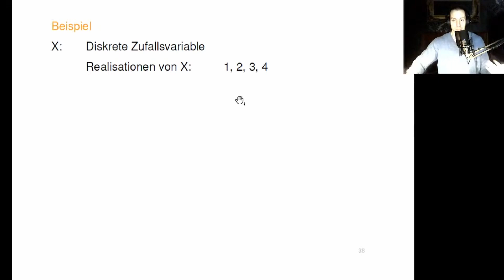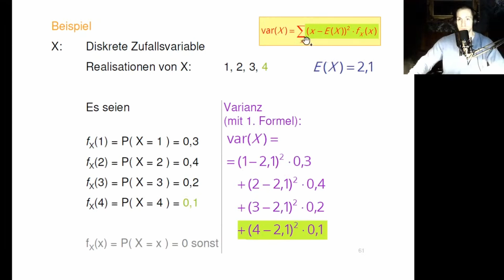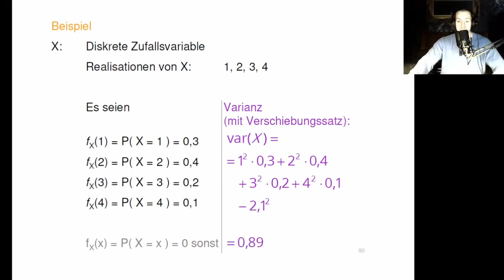2. Erwartungswert und Varianz (auch mit Verschiebungssatz) | Diskrete Verteilungen (Beispiel 1)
In diesem Beispiel bestimmen wir den Erwartungswert und die Varianz einer diskreten Zufallsvariable aus einer gegebenen Wahrscheinlichkeitsfunktion.

0:00  Beginn
0:12  Realisationen
0:47  Erwartungswert
2:11  Varianz mit Definition
4:37  Varianz mit Verschiebungssatz